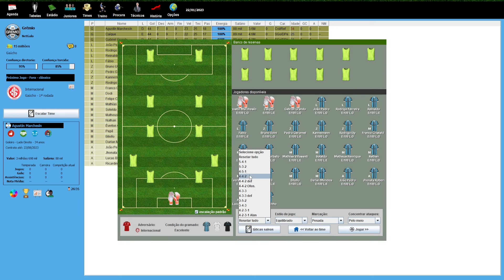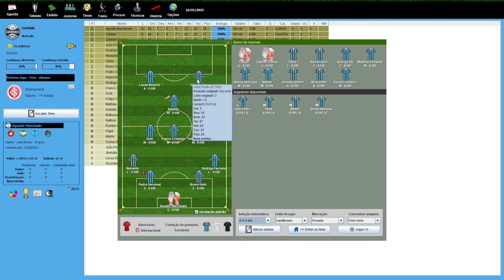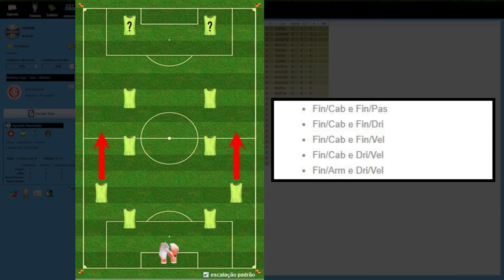Combinação e Características dos ATACANTES - Brasfoot 2022/23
O atacante é sempre o artilheiro, o ''matador'', o que faz golaços, em vezes é o cobrador de pênalits, aquele que faz uma grande arrancada na raça e faz o gol, ou aquele que joga na habilidade, humilha o adversário e faz um belo golaço. No brasfoot, pela nossa imaginação não é diferente. Geralmente e a posição que a gente mais da atenção seja na hora de contratar ou pegar emprestado o jogador.

PARCEIROS DO CANAL:
• Rádio Brasfoot: @radiobrasfoot
• Geek Gamer BR: @geekgamerbr
• Fogaça TV: @FogacaTV
• Cláudio Joel: @claudio88035
• Gady TV Games: @gadytvgames1982
• Rubro Negro Gamer: @RubroNegroGamer